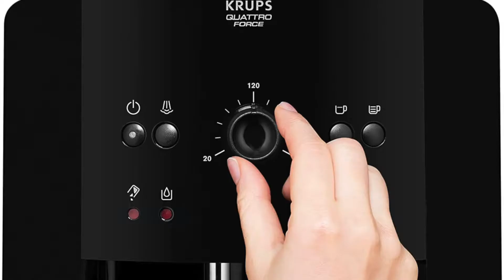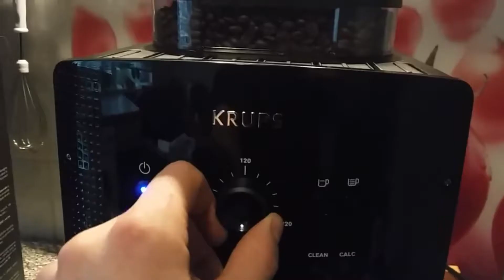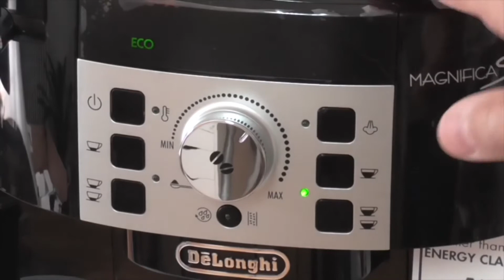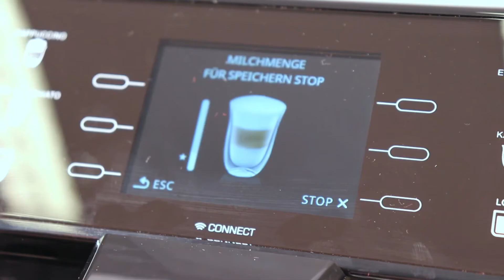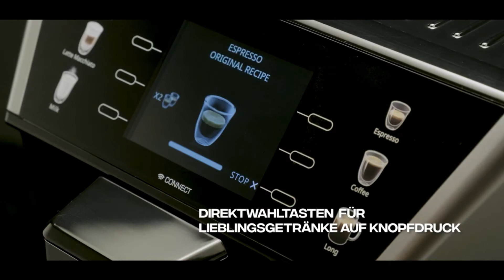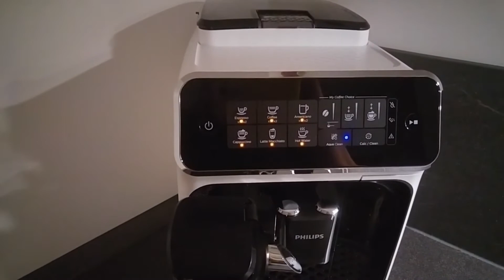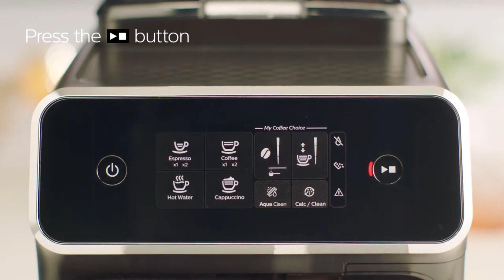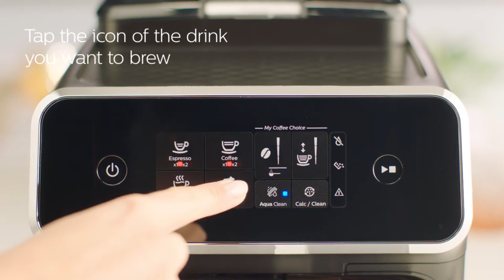Top 5 Kaffeevollautomaten 2025 Vergleich | Die besten Kaffeevollautomaten 2025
💥Die BESTEN Kaffeevollautomaten 2025 - Jetzt Preis prüfen:💥

Kaffeevollautomaten die5bestenKaffeevollautomaten

Heute schauen wir uns die besten Kaffeevollautomaten von 2025 an.
Ich habe die Listenach meiner persönlichen Meinung erstellt & versuche dir zu helfen, das beste Produkt für dich zu finden.
Welche Kaffeemaschinen benutzt du aktuell und kannst du eine empfehlen?
Lass es uns in den Kommentaren wissen